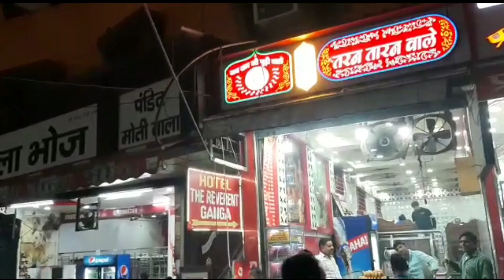har_ki_pauri haridwar ganga_aarti